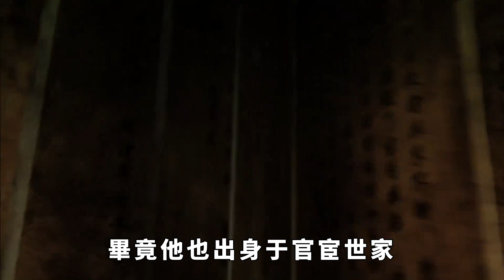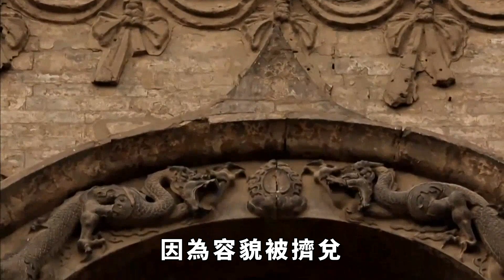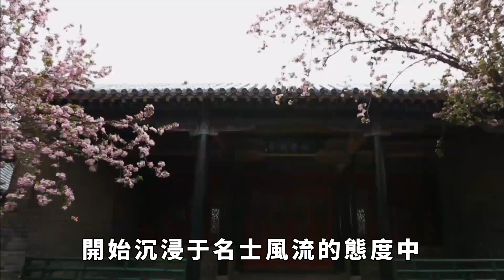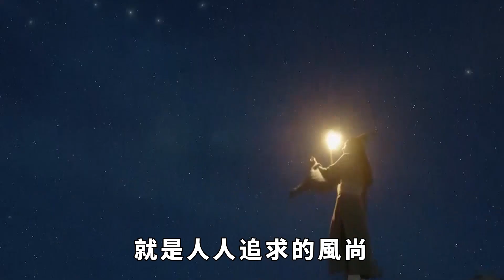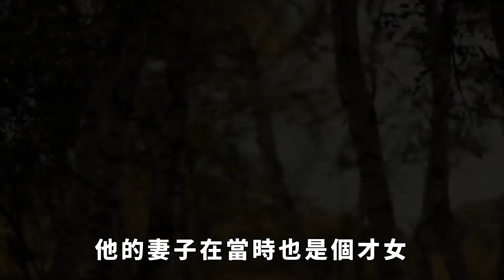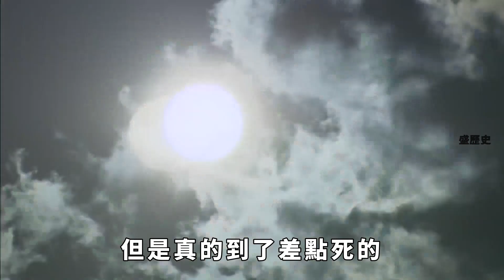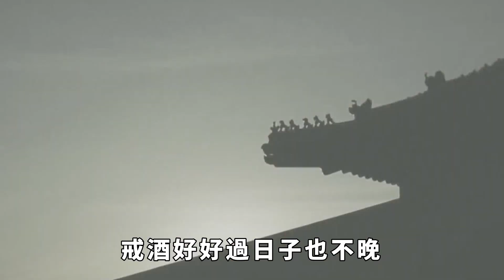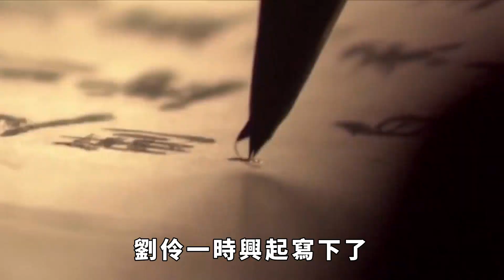古代一酒鬼被妻子踹進酒缸3天，爬出後說了名言，流行到現在【盛歷史】歷史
魏晉時期正逢亂世，朝廷昏庸黑暗，而世道也相當殘酷，很大一批文人才子因為入仕無門或者對時局失望透頂，於是幹脆選擇了放飛自我。這個時期的「竹林七賢」就是這種風流才子的代表人物，他們恣意瀟灑，行為無拘無束，將自己的抑郁和才氣全都寄托在了酒中。這「竹林七賢」就沒一個人不酗酒的，但是要說他們之中誰最因為飲酒出名，那還是非劉伶莫屬，甚至直至今日都有一種酒叫做「劉伶醉」。但是劉伶這樣成日醉醺醺的也給家庭帶來了很多麻煩，於是他的妻子在忍無可忍之下就將他一腳踹進了酒缸，沒想到劉伶爬出來之後說了幾句名言聞名後世。